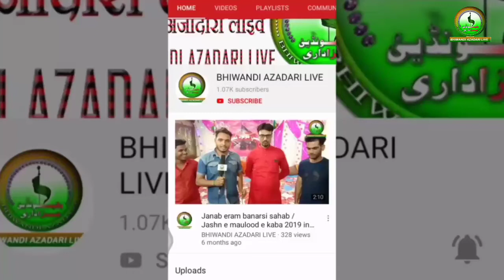Shabe 18 Safar 1441 / 17 October 2019 Nauhakhwani Anjuman e Karwan e Husain Bhiwandi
Shabe 18 Safar 1441 / 17 October 2019

Nauhakhwani
Anjuman e Karwan e Husain Bhiwandi

Shabbedari Organizer
Anjuman e Gulshan e Zahra Bhiwandi

Add:- Husaini Masjid Husaini Tanzeem Mandal Piranipada Shantinagar Read Bhiwandi

Video Coverage By BHIWANDI AZADARI LIVE   Team

Posted By ZULFIQAR HUSAIN

azadari, bhiwandi, banaras, matamdari, Nauhakhwani, muharram, matam, Juloos, Juloos e aza, Mumbai azadari, Mumbai Muharram, bhiwandi azadari, Shantinagar, shia, nauha, noha, live azadari, safar e ishq,